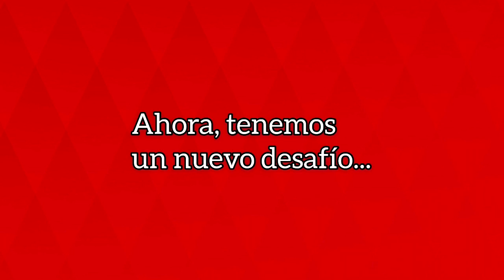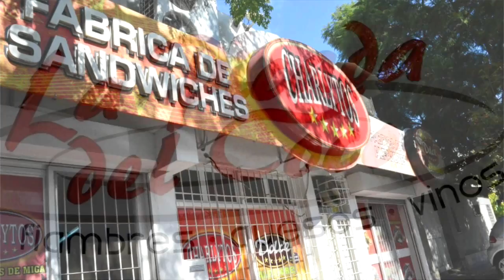Previa Copa Argentina - Huracán Las Heras vs Lanús